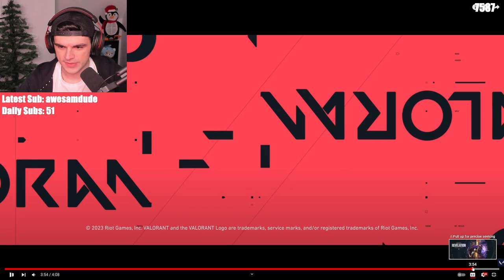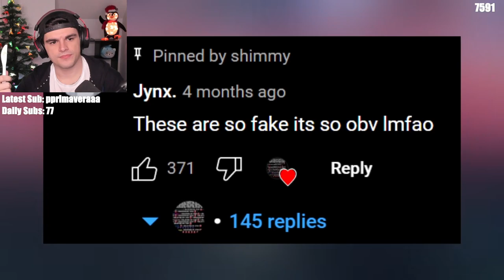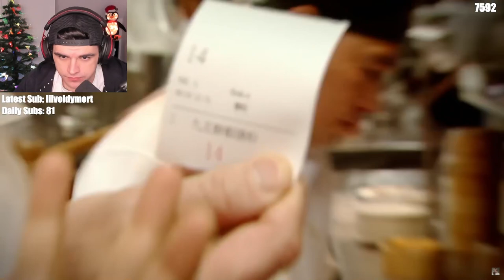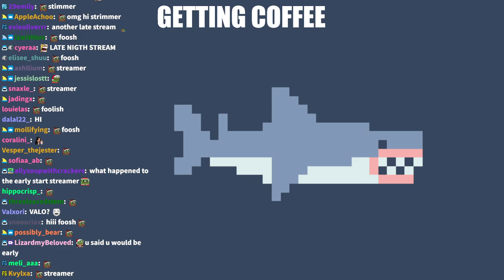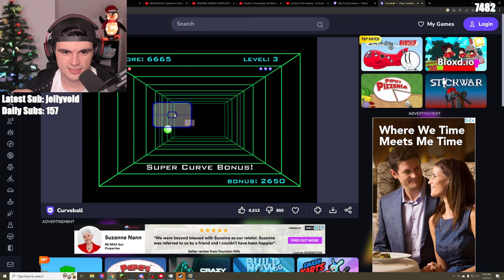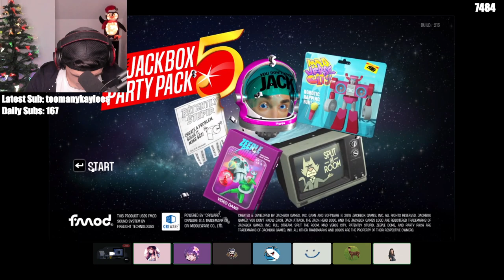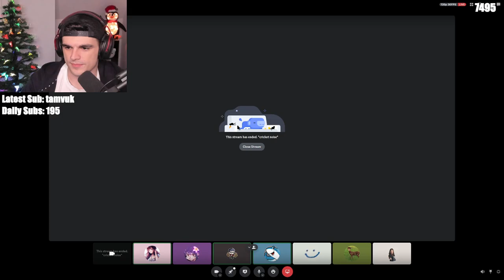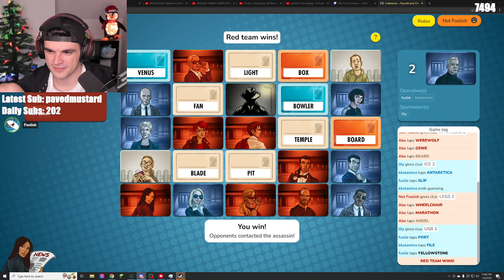JACKBOX, SCRIBBLE IT & VALORANT ft. Miyoung, Fuslie, Lily, Ryan, Abe and Wendy - Foolish VOD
Title: 🥶HIGH LEVEL IMMORTAL GAMEPLAY UNTIL IT BECOMES ASCENDANT GAMEPLAY🥶

00:00:00 - Just Chatting
00:17:12 - REVELATION // Episode 6 Cinematic - VALORANT (youtu.be/XfuMEmcz3k0)
00:25:26 - UNUSUAL MEMES COMPILATION V218 by UnusualVideos (youtu.be/bfUfH4KA5p0)
00:38:52 - Valorant
01:30:02 - The Biggest Cheater in Rocket League History by Karl Jobst (youtu.be/RyTlSAkoGJg)
01:47:02 - Gordon's Dumplings Get Refused By Head Chef by The F Word (youtu.be/e2xNUZAjQr4)
01:55:18 - He Forgot to Bring His Goggles by Daily Dose of Internet (youtu.be/SwpbdLxYrEw)
02:11:57 - Valorant
05:37:28 - omg the stream is starting!
05:41:08 - Scribble It! w/ Miyoung (kkatamina), Fuslie, Abe, LilyPichu, Ryan Higa, Wendy (Natsumii)
06:16:25 - Curveball
06:22:08 - Trivia Murder Party 2 (Jackbox) w/ same
07:14:08 - Mad Verse City (Jackbox) w/ same
07:52:01 - Tee K.O. (Jackbox) w/ same
08:22:22 - Codenames w/ same
08:40:05 - Valorant w/ Miyoung (ign: Katana), LilyPichu, Abe, Wendy (ign: whitemocha)